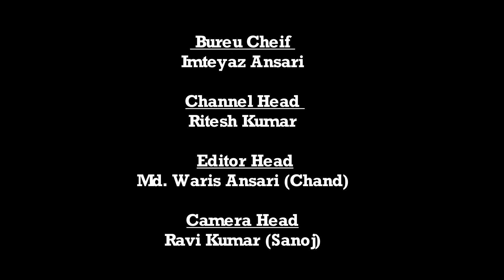हरिहरगंज | पलामू | कोविड-19 गाइडलाइन का पालन करें, पूर्व विधायक शिवपूजन | Daily News Jharkhand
कोविड-19 गाइडलाइन का पालन करें, पूर्व विधायक शिवपूजन

कोरोना काल में हुसैनाबाद हरिहरगंज विधानसभा क्षेत्रवासियों मदद के लिए जारी किया मोबाइल नंबर

हरिहरगंज पलामू। हुसैनाबाद हरिहरगंज के पूर्व विधायक कुशवाहा शिवपूजन मेहता ने गुरुवार को प्रेस विज्ञप्ति जारी कर कहा कि कोरोना वायरस संक्रमण से बचाव के लिए लोगों को कोविड-19 के गाइडलाइन का पालन करने, सतर्कता बरतने, सोशल डिस्टेंसिंग का पालन करने, मास्क का नियमित उपयोग करने की अपील की है। साथ ही कहा कि वैश्विक महामारी कोरोना वायरस के संक्रमण की दूसरी लहर पूरे देश मे तबाही मची हुई हैं। इस कोरोना वायरस संक्रमण महामारी में हरिहरगंज हुसैनाबाद विधानसभा क्षेत्र के कोई व्यक्ति को इस संकट की घड़ी में हमारे मोबाइल नंबर 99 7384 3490 पर संपर्क करें,हम हर संभव मदद करने को तैयार रहूंगा। वहीं उन्होंने कहा कि सरकार हमारी सुरक्षा के लिए कई महत्वपूर्ण कार्य कर रही है। हम सबको सरकार के द्वारा जारी गाइडलाइन का पालन करना चाहिए। इस कोरोना महामारी में सभी लोगों को एक जिम्मेवार इंसान बनने की जरूरत है। सभी लोगों को एकजुट होकर कोरोना के खिलाफ इस लड़ाई में लड़ने की जरूरत है। आप सब विधानसभा वासी अपने घरों मिल रहे, बहुत जरूरत पड़ने पर मास्क लगाकर निकले। भीड़ भाड़ वाले जगहों में जाने से परहेज करें, ताकी समय रहते कोरोना वायरस संक्रमण जैसे महामारी से निपटा जा सके।